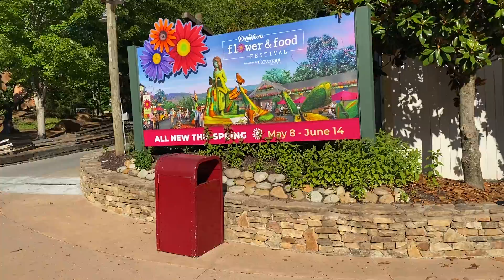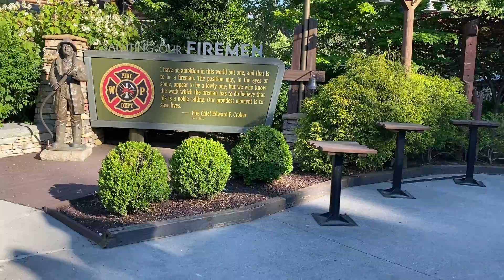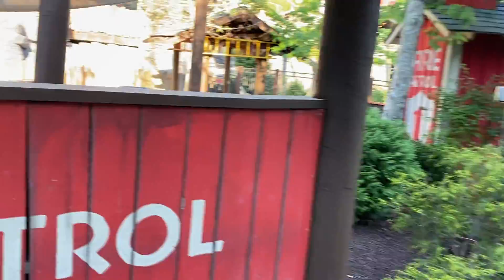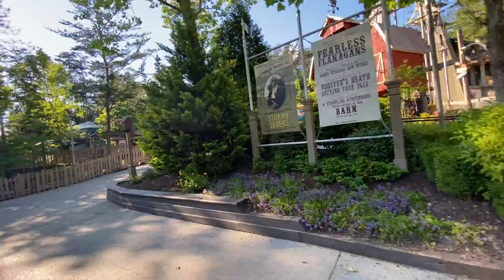Dollywood sneak peak (Got Busted)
Went to Dollywood to give you guys a sneak peek before they open hope you guys like and enjoy And God bless you all and there’s more to come I got caught at the end LOL